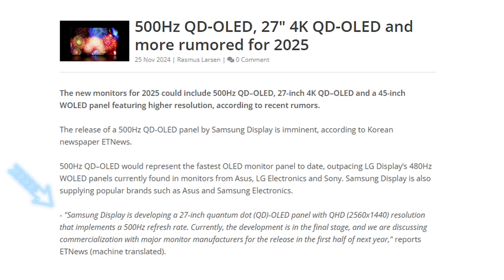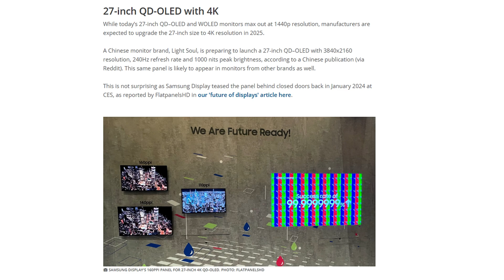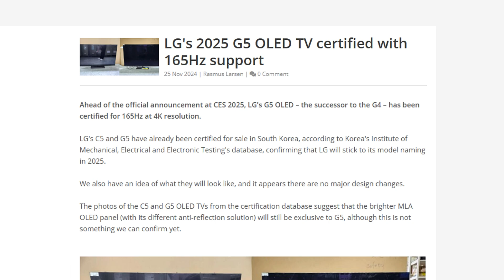New in 2025! 500hz QD OLED, 27" 4K OLED, NEW LG 45GX950A 5120x2160p DP 2.1 / LG G5 65" 165hz LEAKED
New in 2025! 500hz QD OLED, 27" 4K OLED & NEW LG 45" 5120x2160p DP 2.1 45GX950A / LG G5 65" 165hz LEAKED

Today we have Breaking News from EtNews via FlatpanelsHD on New OLED gaming Monitors entering the market in early 2025! From a New 500hz 27" QHD QD OLED Monitor, 27" 4K QD OLED to the New LG 45GX950A 45" Ultrawide with Display Port 2.1 and 5120x2160p. Also, new info on the new LG G5 65" 4K OLED now at 165hz refresh rate!

LG 45GX950A 45" 5K2K OLED
LG USA:

Welcome to Display Reality: Showcasing Display Technology to Help You Make that Awesome Buying Decision!

Need an Awesome Gaming chair? Check out the New 2024 Revolutionary Upgrade Champion and Flash XL gaming chairs!